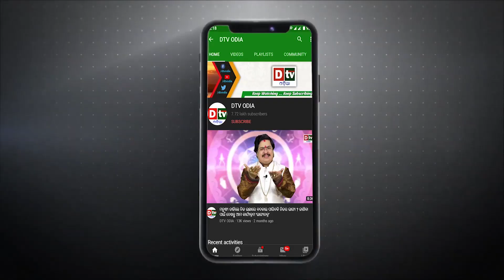ଚୀନରେ ମାଡୁଛି ଡେଲଟା | Odia news live updates.